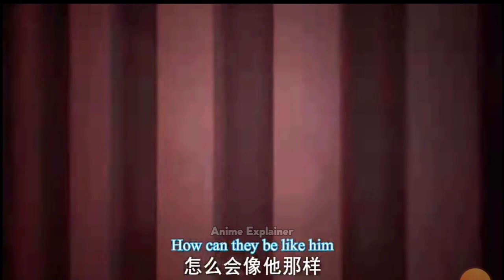Sealed Divine Throne Part 34 Explained in Hindi/urdu | Throne of seal episode 34 Part 1 explained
soul land episode 241in hindi